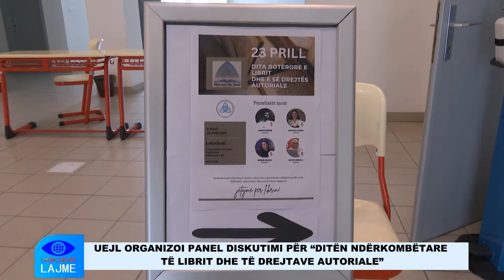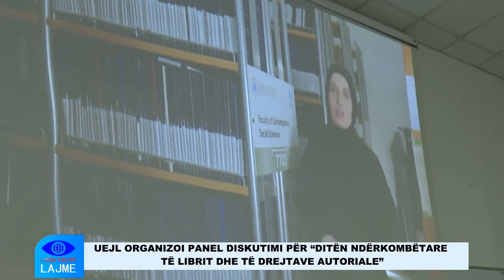NË UEJL U ORGANIZUA “DITA NDËRKOMBËTARE E LIBRIT DHE TË DREJTAVE AUTORIALE”